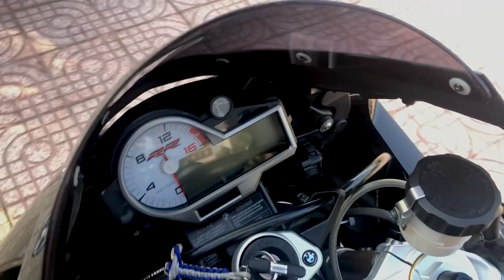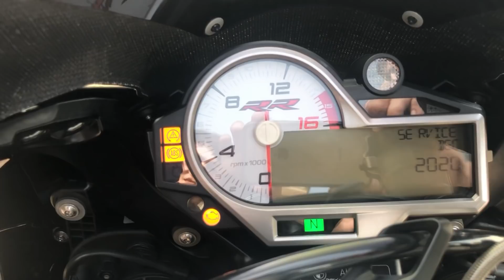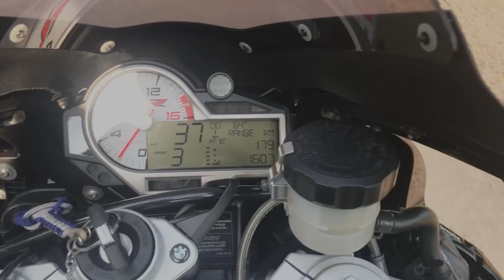Nghệ Sĩ Tiết Cương sợ té không dám chạy BMW Cá mập 2019 của biker Bà Rịa